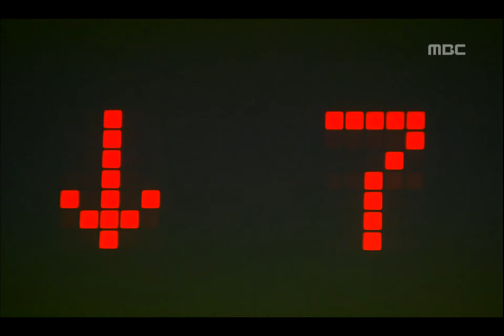90 Days Time to Love, 8회, EP08, #01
90 Days Time to Love(90일 사랑할 시간) 8회 EP08 2006/12/07 MBC TV Republic of Korea

감정이 남아 있어 그만둘 수 없다는 미연에게 분노하는 정란